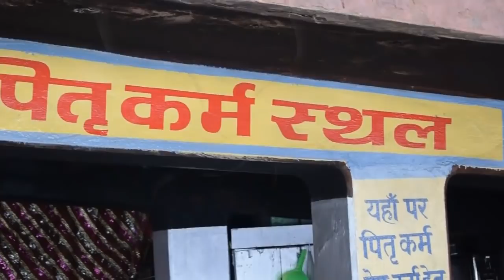हरिद्वार की ये वीडियो नहीं देखी तो कुछ नहीं देखा | VISIT HARIDWAR | THE HOLI CITY HARIDWAR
Hari means "Lord Vishnu". So, Haridwar stands for " The Gateway to Lord Vishnu". In order to reach Badrinath, one of the four Char Dhams, with a temple of Lord Vishnu, Haridwar is a typical place to start a pilgrim's journey. Therefore, the name Haridwar.